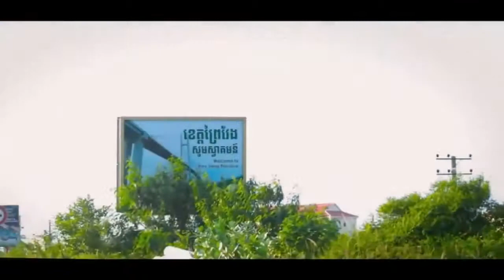[MV ក្ដៅៗ] កុំដៀលព្រៃវែង ច័ន្ទ ម៉ាលីស HD 1280x720 3 78Mbps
Contact us: Tel: E-mail: Present by: Mr. vicheth alone Bong poy, bong pouy, ar pouy kon aov, Bek oun bong ches to su, bek oun mean loy chay cheang mon, bek oun bong mean loy jay jeang mun, Khmer old song, khmer song, Khemarak sereymun, khem, preab sovath, sinn sisamouth, sin sisamot, sin sisamoth, sin sisamouth, ros sereysothea, ros serey sothea, noy vanneth, hem sivon, meas soksophea, sok pisey, toch sreynech, song senghon, keo sarath, sokun nisa, aok sokunkanha, oak sokunkanha, houy meas, pen ron, The voice Cambodia, penh chet ot, penh jet ot, Mr and Ms Talk Show, Khmer boxing, Ctn, ctn comedy, ctn peakmi, ctn joke, ctn funny, hang meas news, heang meas tv, abc news, sambok khmom, my tv, apsara tv, apsara news, bayon tv, international tv, cnn, anilmal video, Sambok khmom, rfa, rfi, voa, fm 102, fm 105, Peakmi, peakmy, kroeun, kreun, krem, koy, kroch, kroc, knhong, chem, neay peakmi, neay peakmy, neay kroeun, neay kreun, peakmi comedy, ctn peakmi comedy, peakmi funny, peakmi week, peakmi joke, nila, Khem veasna, hun sen, sam rainsy, kem sokha, kem ley, kem lei, sok toch, thy sovantha, cnrp, cpp, ldp, cchr, leaque for democracy party, cambodia technology, cambo report, sabay, camtoptec, sambok it, it city, barcam, international technology, phonearena, gsmarena, androidauthority, smartphone, computer, cnn, cnet, the techno buffalo, the verge, Cambodia problem, land issue, oy ke hne loeun mles, smos bong oun slab ei, oy propun sy seang oy neang sy sop, a poy koun ov, peakmi song, kroeun song, a kroeun song, peakmi song 2015, peakmi song 2014, sony xperia z4, Samsung galaxy s6, htc one m9, iphone 6, apple, sony, Samsung, ctn comedy, song 2015, song 2016, song 2017, song 2018, khmer song 2015, khmer song 2016, khmer song 2017, khmer song 2018, bong pouy, bong poy, khmer happy new year song, peakmi song, peakmi happy new year song, peakmi khmer happy new year song, peakmi khmer happy new year 2015 song, សូមជួយចុច➡️ ចុច➡️